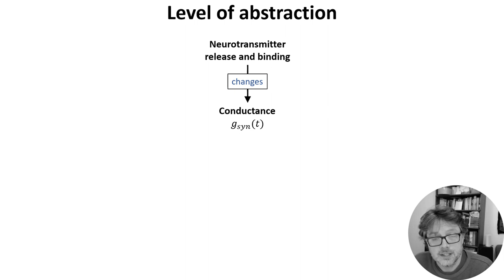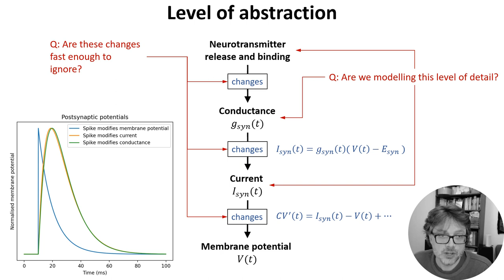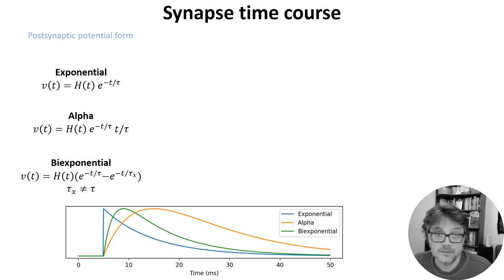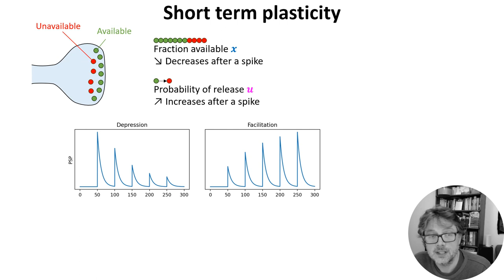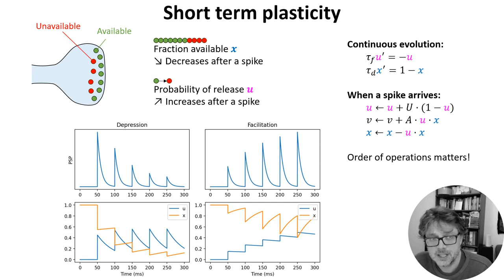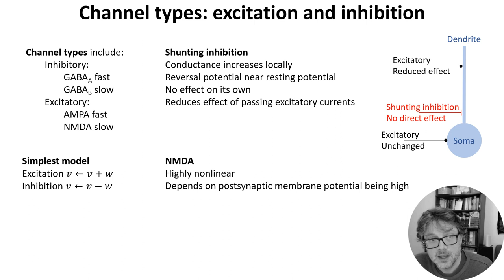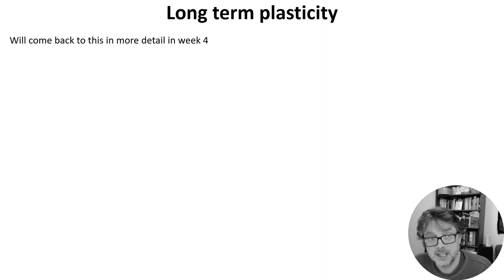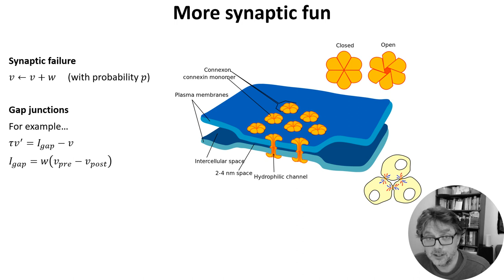W2 V3 - Synapse models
This video is part of the open course "Neuroscience for machine learners".

Note typo on slide "Synapse time course". Differential equations should have tau x' = ... not tau x = .